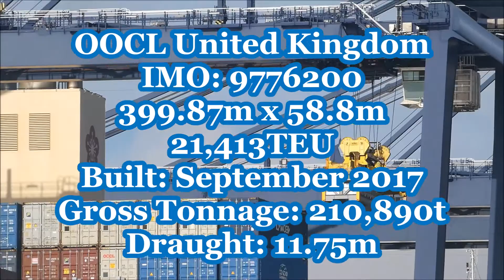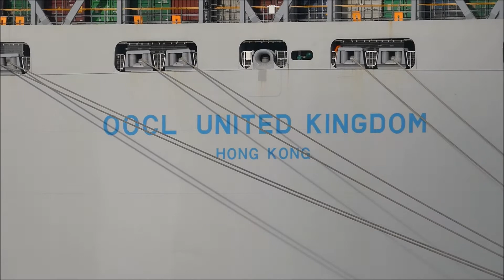OOCL United Kingdom swings to starboard off the berth to depart Felixstowe. 4th November 2019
Monday morning, 11am departure after a long weekend stay.  OOCL United Kingdom alongside Felixstowe Berth 9 was in the process of completing cargo operations and the cranes began to boom up one by one. A crane over the aft section was placing the gear bins on top of one of the holds. After they had been loaded the crane boomed up and the driver began their descent down the steps.

OOCL United Kingdom outbound from Felixstowe Berth 9.
11.75 metre draught for Zeebrugge. Three Svitzer tugs for for departure. First to make fast centre lead aft, second to make fast on the port quarter then to escort on the quarter for corner and third to make fast centre lead forward.  Wind on the Landguard-240° 5-6 knots   Tide-1.16m  11cm above prediction.

Svitzer Deben centre lead aft, 75 tonne bollard rating. Svitzer Shotley port quarter near funnel 75 tonne bollard rating, Svitzer Kent centre lead forward 75 tonne. Easy pull of the berth before increasing the aft tugs to start the swing to starboard off the berth then release Shotley. Once coming ahead, Kent to let go from forward.  Deben used for a powered indirect around Beach End with Shotley on the port quarter as a back up.